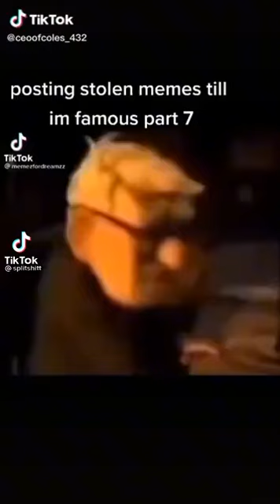the chink is right